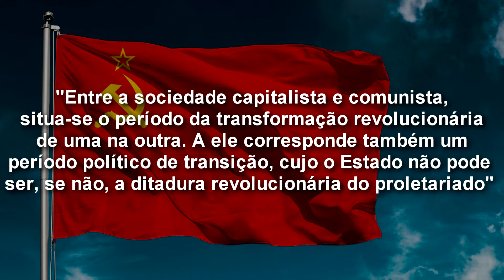[cortes] O que significa ditadura do proletariado?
Este trecho é só uma pepita. O vídeo inteiro sobre o livro "Crítica do programa de Gotha", de Karl Marx, você acessa aqui:

- Trechos selecionados do livro Crítica do programa de Gotha:
Não deixem de nos acompanhar nas outras mídias:
Até a próxima, pessoal! 😉